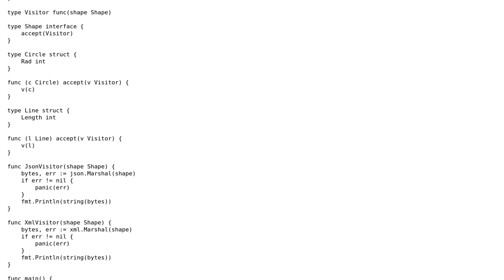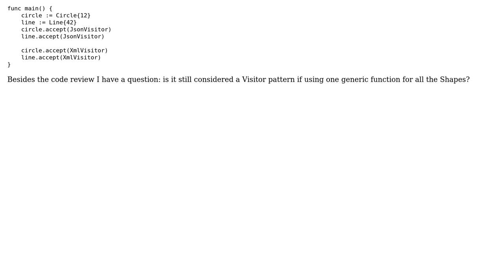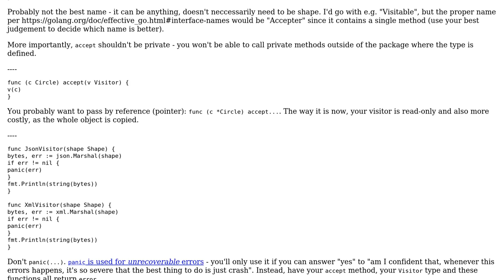Code Review: Golang visitor pattern for marshaling shapes as JSON, and XML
With thanks & praise to God, and with thanks to the many people who have made this project possible! | Content (except music & images) licensed under CC BY-SA | Music | Images & others | With thanks to user Sergii Bishyr user fstanis user 200_success and the Stack Exchange Network Trademarks are property of their respective owners. You are responsible for your own actions.